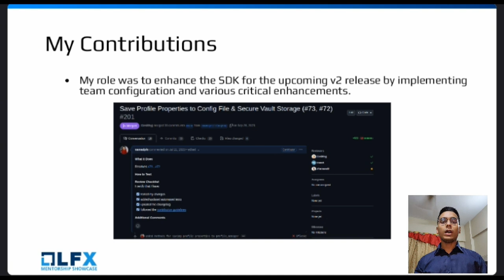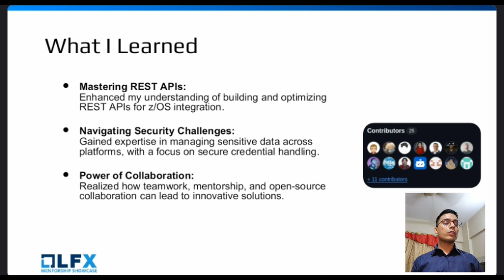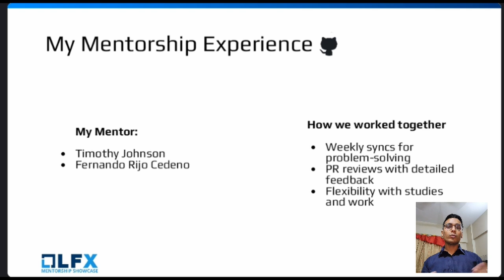Transforming Mainframes: My Zowe-Python SDK Journey - Adbul Samad Siddiqui